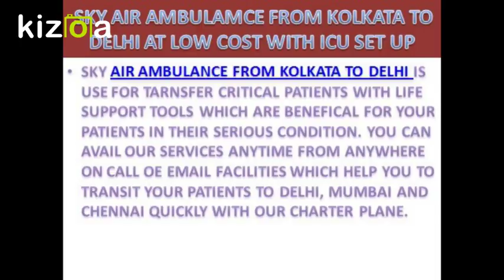Sky Air Ambulance from Kolkata to Delhi with medical facilities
In Emergency, you can transfer you patients relative and friend who is in the critical stage from Guwahati to Delhi by Sky Air Ambulance is in quick time with the full medical care of patients while shifting process.